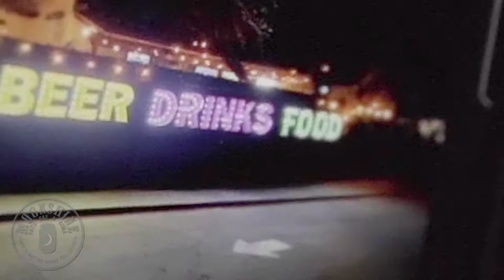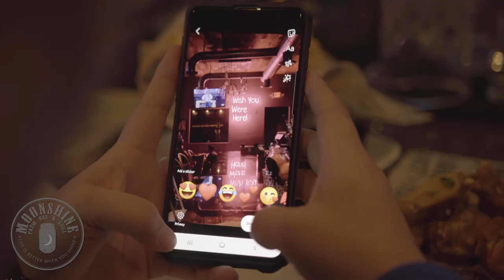Moonshine Patio Bar & Grill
Moonshine opened its doors December 2019. With a simple mission to bring Moonshine Cocktails and simple delicious home style food that's always Crafted With Love!

Daily happy hour specials 3pm-8pm, late night, dinner, cocktails, DJ on weekends, patio & lounge seating, Sunday brunch 10-3pm & a full bar.

Stop in and see us!